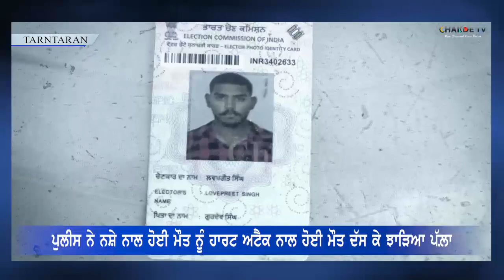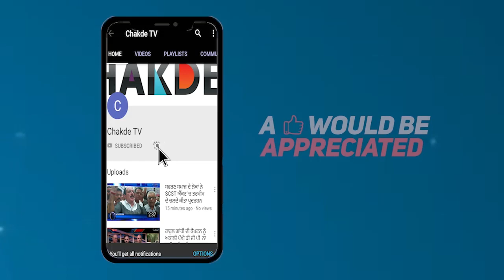Drug ਨੇ ਲਈ ਇੱਕ ਹੋਰ ਨੌਜਵਾਨ ਦੀ ਜਾਨ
ਪੰਜਾਬ ਸਰਕਾਰ ਦਾ ਨਸ਼ਾ ਖਤਮ ਕਰਨ ਦਾ ਦਾਵਾ ਇੱਕ ਵਾਰ ਫਿਰ ਹੋਇਆ ਝੂੱਠਾ ਸਾਬਿਤ………ਅੱਜ ਵੀ ਪੰਜਾਬ 'ਚ ਸ਼ਰੇਆਮ ਨਸ਼ਾ ਵਿਕ ਰਿਹਾ……… ਇਹ ਜੋ ਤਸਵੀਰਾਂ ਤੁਸੀ ਆਪਣੀ ਟੀ.ਵੀ. ਸਕਰੀਨ 'ਤੇ ਦੇਖ ਰਹੇ ਹੋ ਇਹ ਤਰਨਤਾਰਨ ਦੇ ਸਰਹੱਦੀ ਖੇਤਰ ਥਾਣਾ ਖਾਲੜਾ ਦੇ ਪਿੰਡ ਵੀਰਮ ਦੀਆ ਨੇ……ਜਿੱਥੇ ਇੱਕ ਪਰਿਵਾਰ 'ਤੇ ਉਸ ਵਕਤ ਦੁੱਖਾਂ ਦਾ ਪਹਾੜ ਟੁੱਟਿਆ ਜਦੋਂ ਭਰੀ-ਜਵਾਨੀ 'ਚ ਨਸ਼ੇ ਦੇ ਟੀਕੇ ਨੇ ਘਰ ਦਾ ਚਿਰਾਗ ਬੁਝਾ ਦਿੱਤਾ………ਮੀਡਿਆ ਨਾਲ ਗੱਲਬਾਤ ਕਰਦਿਆ ਪਿੰਡ ਦੇ ਕੁੱਝ ਮੋਹਤਬਰਾਂ ਨੇ ਜਾਣਕਾਰੀ ਦਿੱਤੀ ਕਿ ਲਵਪ੍ਰੀਤ ਸਿੰਘ ਪੁੱਤਰ ਗੁਰਦੇਵ ਸਿੰਘ ਜੋ ਕਿ ਅੱਜ ਸਵੇਰੇ ਘਰੋਂ ਕਰੀਬ ੮ ਕੁ ਵਜੇ ਕਿਸੇ ਕੰਮ ਗਿਆ ਸੀ ਪਰ ਬਾਅਦ 'ਚ ਪਰਿਵਾਰ ਨੂੰ ਕਰੀਬ ੧੦ ਵੱਜੇ ਕਿਸੇ ਨੇ ਦੱਸਿਆ ਕਿ ਤੁਹਾਡਾ ਮੁੰਡਾ ਪਿੰਡ ਪਹੂਵਿੰਡ ਦੇ ਸਰਪੰਚ ਰਾਜ ਸਿੰਘ ਦੀ ਬੰਬੀ 'ਤੇ ਨਸ਼ੇ ਦਾ ਟੀਕਾ ਲਗਾਉਣ ਕਾਰਨ ਮਰਿਆ ਪਿਆ…..ਜਿਸ ਤੋਂ ਬਾਅਦ ਪਰਿਵਾਰਕ ਮੈਂਬਰਾਂ ਨੇ ਜਾ ਕੇ ਵੇਖਿਆ ਤਾਂ ਘਟਨਾ ਵਾਲੀ ਥਾਂ ਉਪਰ ਚਾਰੇ ਪਾਸੇ ਸਰਿੰਜਾਂ ਖਿਲਰੀਆਂ ਹੋਈਆਂ ਸਨ….. ਅਤੇ ਕੋਲ ਹੀ ਲਵਪ੍ਰੀਤ ਸਿੰਘ ਦੀ ਲਾਸ਼ ਪਈ ਹੋਈ ਸੀ. ਉਹਨਾਂ ਨੇ ਸਰਕਾਰ ਉਪਰ ਰੋਸ ਪ੍ਰਗਟ ਕਰਦਿਆਂ ਕਿਹਾ ਕਿ ਮੌਜੂਦਾ ਸਰਕਾਰ ਨਸ਼ੇ ਨੂੰ ਠੱਲ੍ਹ ਪਾਉਣ 'ਚ ਪੂਰੀ ਤਰਾਂ ਨਾਕਾਮ ਰਹੀ ਹੈ……ਜਿਸਦਾ ਨਤੀਜਾ ਨੌਜਵਾਨ ਦੀ ਮੌਤ ਨੇ ਸਾਫ ਕਰ ਦਿੱਤਾ ਹੈ……ਉਹਨਾਂ ਨੇ ਚੋਣ ਕਮਿਸ਼ਨ ਅਤੇ ਡੀ.ਸੀ ਤਰਨਤਾਰਨ ਤੋਂ ਮੰਗ ਕੀਤੀ ਕਿ ਨਸ਼ੇ ਨੂੰ ਰੋਕਨ ਲਈ ਸਖਤ ਤੋ ਸਖਤ ਕਦਮ ਉਠਾਏ ਜਾਣ ਤਾਂ ਜੋ ਕਿਸੇ ਹੋਰ ਘਰ ਦਾ ਚਿਰਾਗ ਬੁੱਝਣ ਤੋ ਬੱਚ ਸਕੇ……
ਦੂਜੇ ਪਾਸੇ ਮੀਡਿਆ ਨਾਲ ਗੱਲਬਾਤ ਕਰਦਿਆਂ ਐੱਸ.ਐਚ.ਓ ਅਮਰਜੀਤ ਕੁਮਾਰ ਦਾ ਕਹਿਣਾ ਹੈ ਕਿ ਲੜਕੇ ਦੇ ਪਿਤਾ  ਗੁਰਦੇਵ ਸਿੰਘ ਨੇ ਬਿਆਨ ਦਿੱਤਾ ਕਿ ਮੇਰਾ ਲੜਕਾ ਲਵਪ੍ਰੀਤ ਸਿੰਘ ਨਸ਼ੇ ਦਾ ਆਦੀ ਸੀ ਪਰ ਹੁਣ ਉਸ ਨੇ ਨਸ਼ੇ ਦੀ ਲੱਥ ਛੱਡ ਦਿੱਤੀ ਸੀ……ਜਿਸ ਕਰਕੇ ਉਹ ਕਮਜ਼ੋਰ ਹੋ ਗਿਆ ਸੀ ਤਾਂ ਪਿੰਡ ਆਉਂਦਿਆਂ ਉਸ ਨੂੰ ਘਬਰਾਹਟ ਹੋਈ ਤਾਂ ਰਸਤੇ ਵਿੱਚ ਭੱਠੇ ਵਾਲਿਆਂ ਦੀ ਬੰਬੀ ਤੇ ਪਾਣੀ ਪੀਣ ਗਿਆ ਅਤੇ ਉਸ ਦੀ ਹਾਰਟ ਅਟੈਕ ਨਾਲ ਮੌਤ ਹੋ ਗਈ ਇਸ ਲਈ ਅਸੀਂ ਕੋਈ ਵੀ ਕਾਰਵਾਈ ਨਹੀਂ ਕਰਵਾਉਣਾ ਚਾਹੁੰਦੇ……